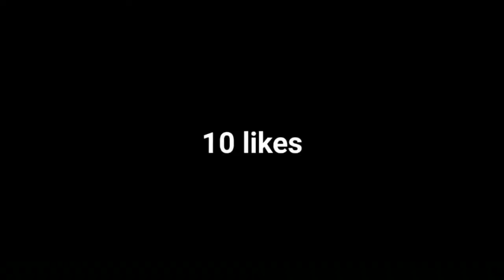Najarbattu new wattsapp status video । yamla pagla deewana phir se ।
# najarbattu wattsapp status
# yamla pagla deewana phir se

Keep  Supporting ☺️
Keep  whaching ☺️
Keep  Shareing ☺️